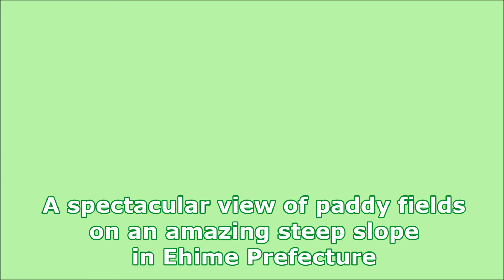No. 228 Izumidani Rice Terraces in Ehime Prefecture / Travels of Scenic Japan / Tabiator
A spectacular view of paddy fields on an amazing steep slope in Ehime Prefecture Japan scenic travel sightseeing Rice Terrace